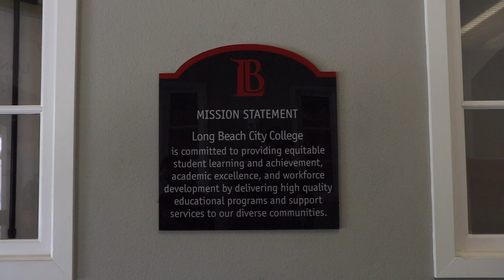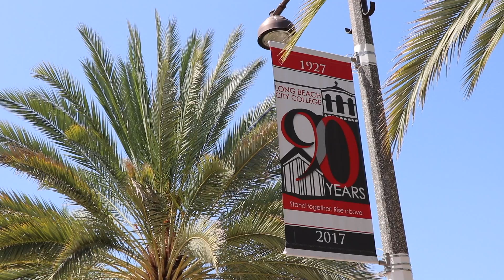Demystifying Stereotypes of Community Colleges | The Oarsman Report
To tackles myths of community college, the Oarsman Report questions Long Beach City College students and faculty.

Advisor- Nancy Zubiri
Director- Julissa Ventureno
Reporter- Julissa Ventureno
Cinematographer- Julissa Ventureno